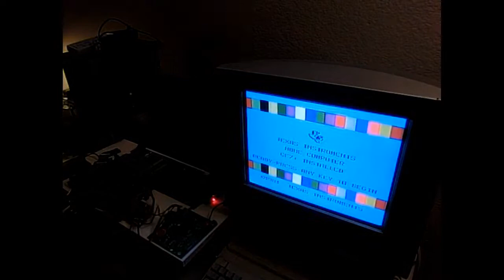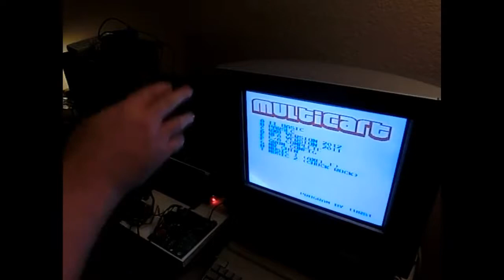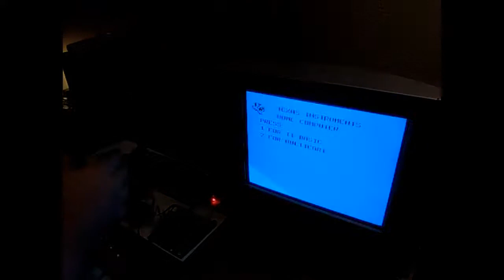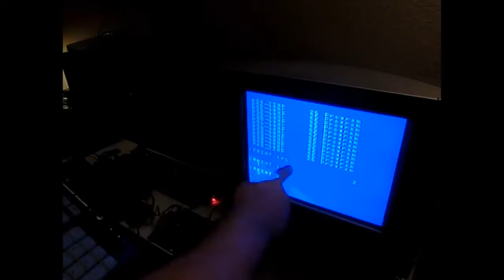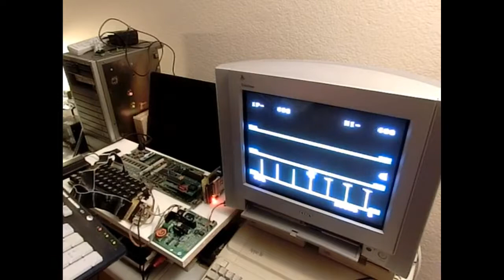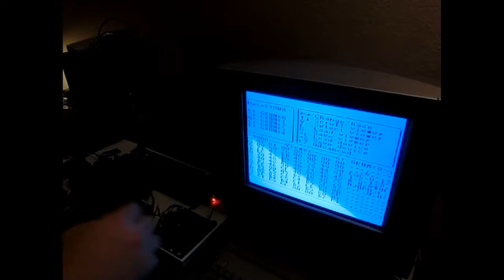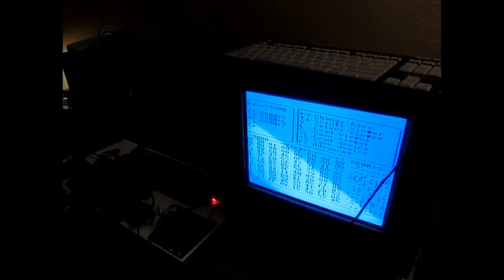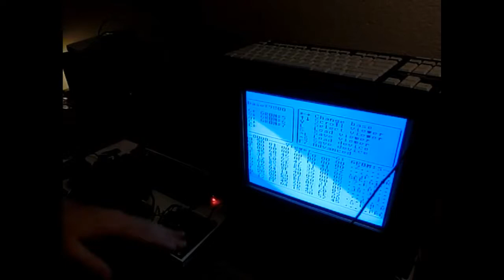UberGrom HW Test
Demonstration of several features of the UberGROM on hardware.